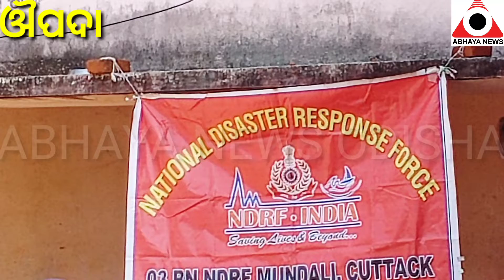ଜଗବନ୍ଧୁ ଉଚ୍ଚ ବିଦ୍ୟାପୀଠ ରେ NDRF ପକ୍ଷରୁ ସଚେତନତା ଶିବିର ଅନୁଷ୍ଠିତ